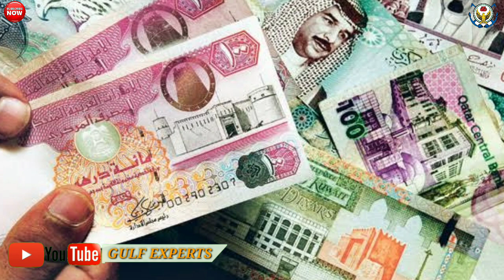Gulf Country Currency Rate In Indian Rupees || Gulf Country Ki Currency Value India Main Kya Hai